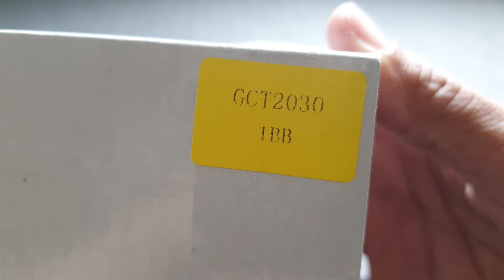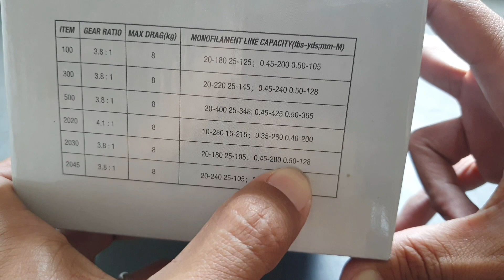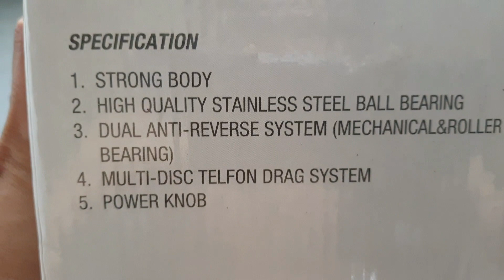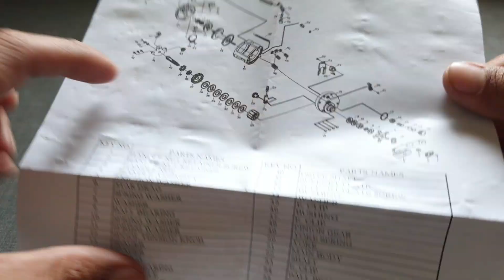GCT2030 (FC) | สหายฟิชชิ่ง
ธนาคารกรุงไทย: 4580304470
คนึง ประกอบกิจ

Facbook:
ID Line:
prakopkit2525